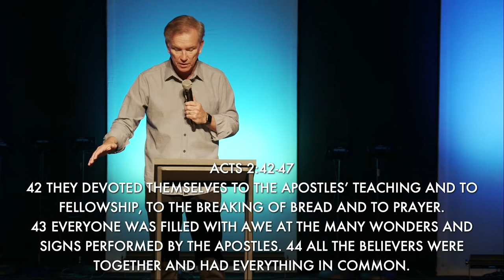Vision and Values Part 2: A Safe Place to Find Friends